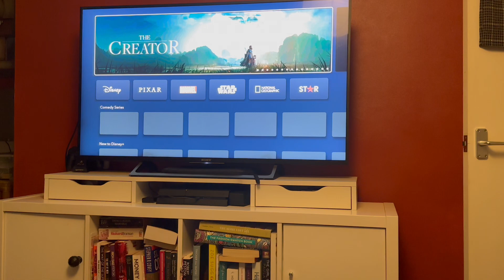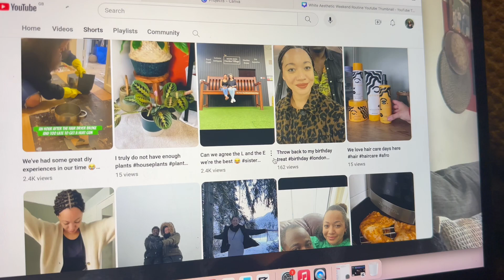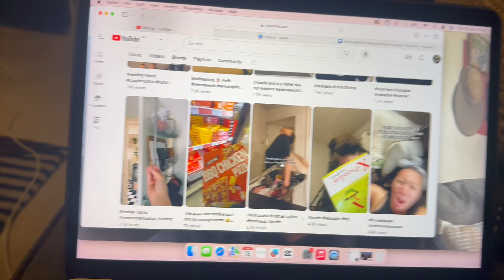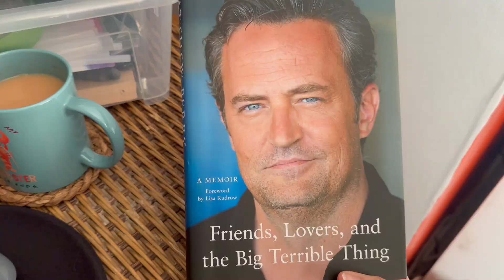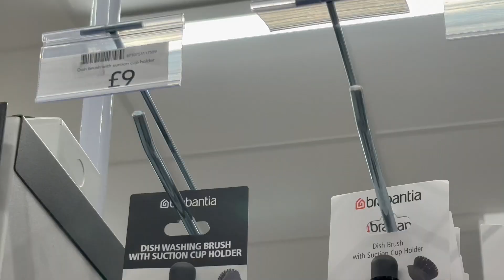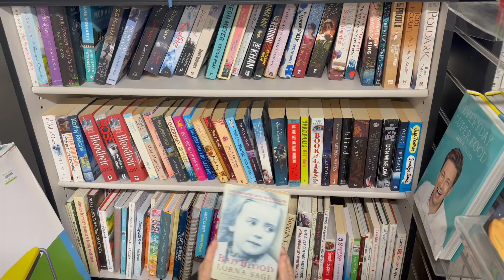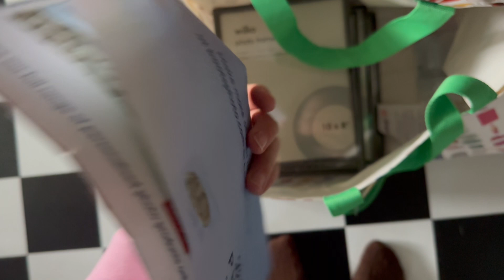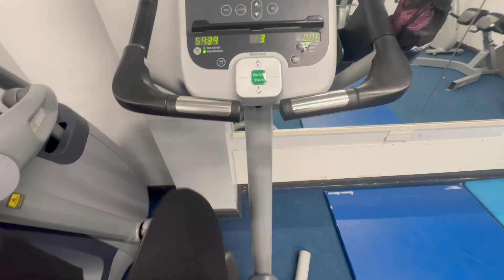DAY IN THE LIFE - Weekly Vlog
In this video, join me for the week getting into some DIY projects, home decor shopping, content planning, cooking for our household and more!